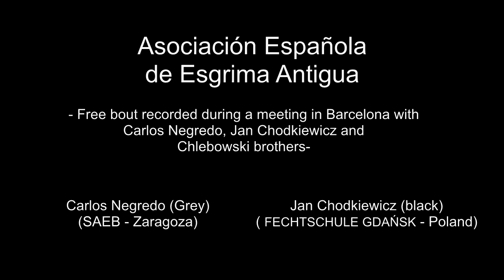Carlos Negredo vs Jan Chodkiewicz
Free bout recorded in Barcelona during the visit of Carlos Negredo (SAEB - Zaragoza), Jan Chodkiewicz and Chlebowski brothers (Poland).

Barcelona - Marc 2012 -
Associació Catalana d'Esgrima Antiga - ACEA (Barcelona AEEA club)